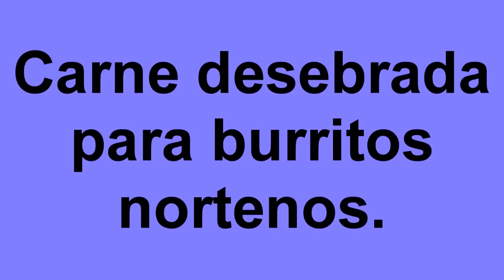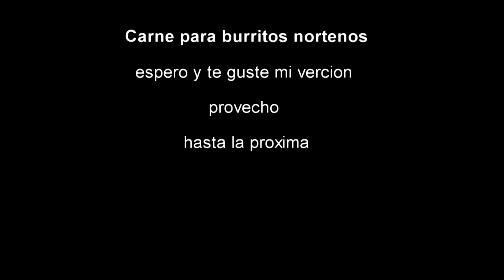Carne desebrada para burritos